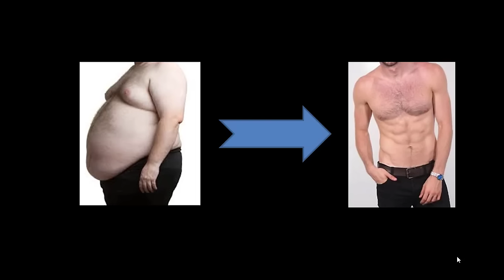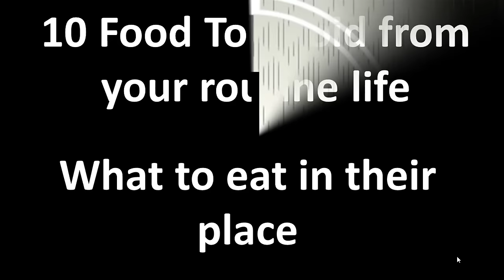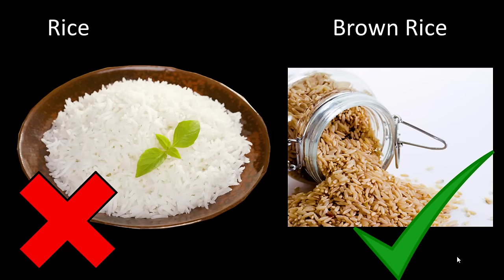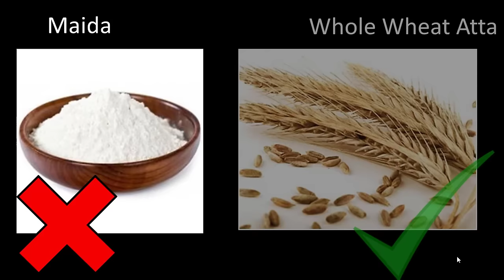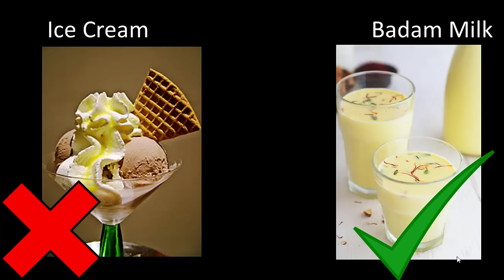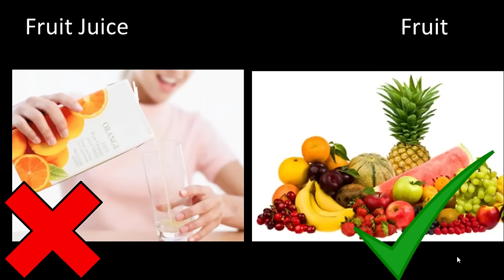वजन कम करना है तो ये बिलकुल नहीं खाये! (10 Food to AVOID for Weight Loss )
Vajan kam karne ke liye kya khana chahiye?

Weight loss tips and food to AVOID for Weight Loss.

Weight loss can be achieved by eating low calories weight loss food and avoiding high calorie foods like sugar, rice etc. Watch this video to know what you should eat and what you should not to lose weight naturally. In this video we tell you 10 high calories food to avoid and replace them with 10 low calorie food.